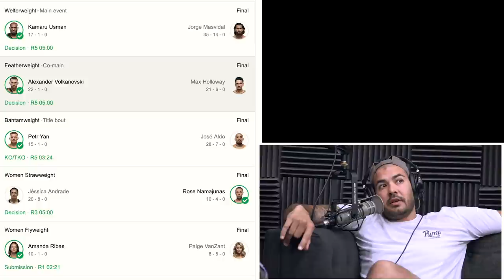#1336: Best Exercises to Build Biceps & Triceps, Pros & Cons of the Jefferson Deadlift & More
1336: The Best Exercises to Build Biceps & Triceps, Maximizing Gains by Working Out Only 3 Days Per Week, the Pros & Cons of the Jefferson Deadlift & More
* What a great time for conspiracy theorists. (3:37)
* Breaking down UFC 251. (18:16)
* The HUGE backlash surrounding Goya Foods. (24:27)
* The Washington Redskins are officially changing their name. (26:39)
* The value of art. (30:13)
* Justin vs the prehistoric beetle. (33:07)
* Sal odd exchange with a drunk guy. (34:38)
* The most effective way to lower cholesterol if you have familial hypercholesterolemia. (38:00)
* Quah question #1 – What are some of the best moves for building bicep and tricep size and strength? (39:00)
* Quah question #2 - Can you make gains on a 3 day a week workout schedule? (44:09)
* Quah question #3 - What do you think of the Jefferson deadlift? Are there benefits to straddling the bar for building deadlift strength? (53:06)
* Quah question #4 – When you were a kid what did you want to be when you grew up? (58:00)

What is going on at Wayfair?

NXIVM Trial: How Allison Mack Lured Victims Into Sex Cult

Jorge Masvidal thanks supporters after UFC 251 reportedly rakes in 1.3 million pay-per-view buys

Goya CEO's Trump comments led Latinos to call for a boycott. That Goya was surprised says a lot.

Here are five options for the Washington Redskins' name change, from Warriors to Redtails

People with high cholesterol should eliminate carbs, not saturated fat: Study